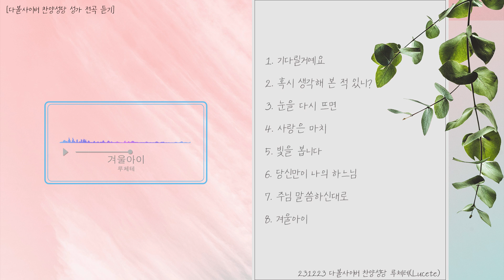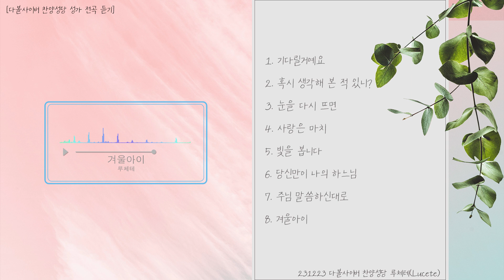[찬양성당] 23/12/23 루체테 전곡듣기 | 성요셉치유마을 다볼사이버 찬양성당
00:00 기다릴거예요
04:12 혹시 생각해 본 적 있니?
07:48 눈을 다시 뜨면
11:05 사랑은 마치
13:19 빛을 봅니다
17:23 당신만이 나의 하느님
21:29 주님 말씀하신대로
25:57 겨울아이